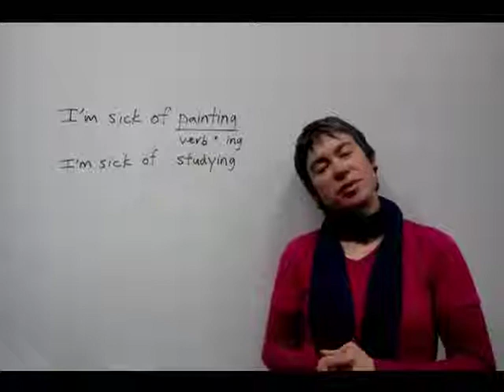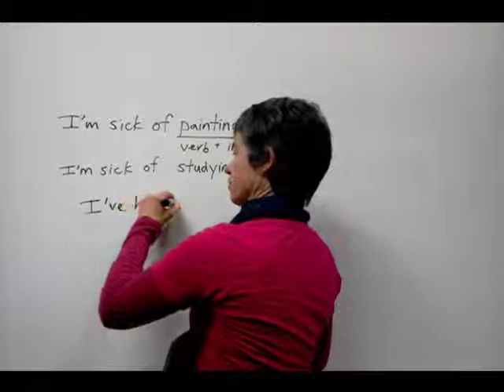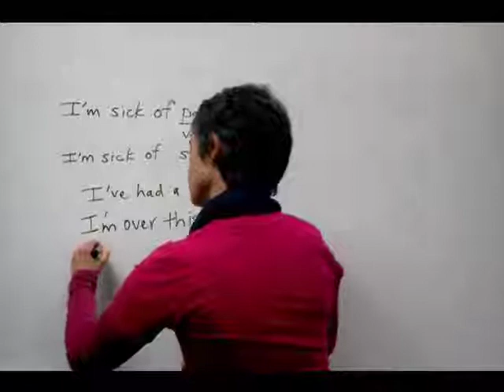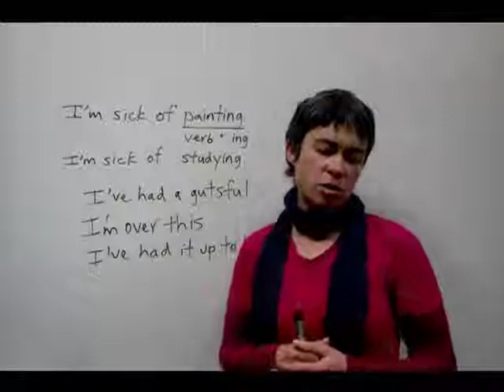imimic | Speak Better English: How to say that you don't want to do something any longer.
If you have been doing something for a long time and now you are bored with it, how can you say that you want to stop? You could say -I've had enough of this-, or -I'm bored- or you could use this expression and sound like a native speaker!

To see the notes and the script of this lesson go